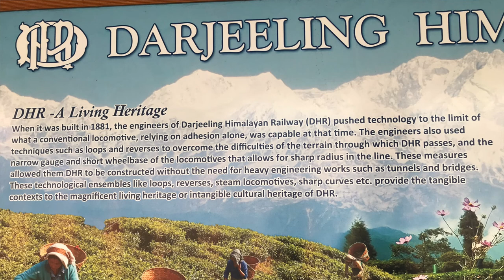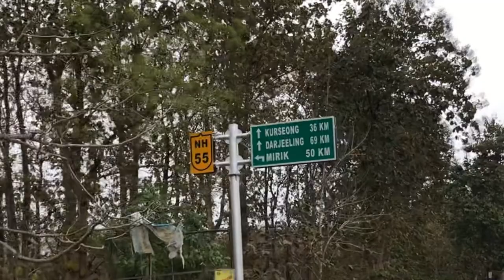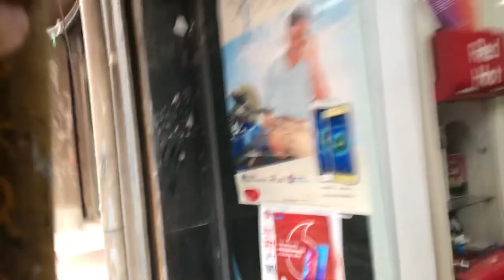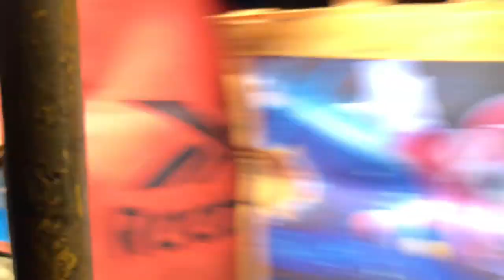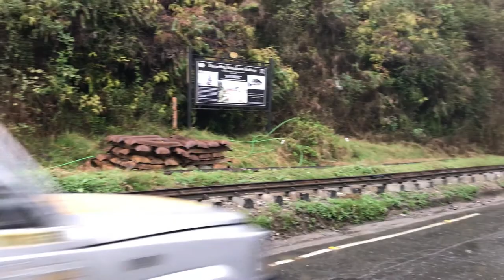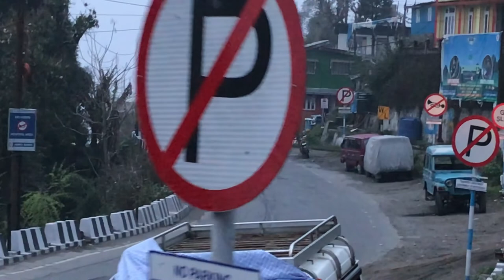Himalayan Railway from bottom to top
In 2019 my wife and I made. a fantastic trip on the Darjeeling Himalayan Railway - come along for the ride.